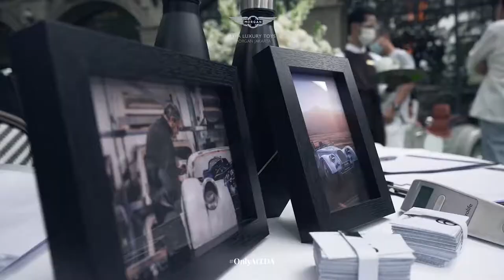MORGAN GARDEN PARTY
Cherish the moment of joy with @tda_morganmotorindonesia Breakfast & Garden Party (with Morgan Plus Four test drive session), 10th April 2021 @sofiaatthegunawarman

NB:
This event is held with standard Covid-19 protocol, all of the guests are healthy & our staff is free from harm & danger from viruses with a maximum capacity of only 25 attendants.